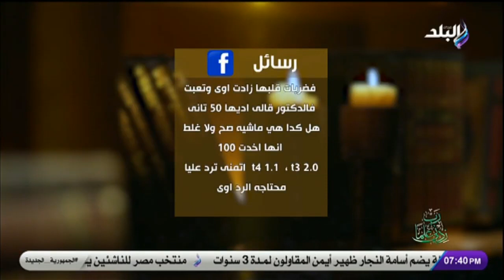ربي زدني علماً -‏ أهم المعلومات عن الكرياتينين .. وأعراض الغدة الدرقية أعرفهم من د.حسام موافي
ربي زدني علماً مع ‏د.حسام موافي